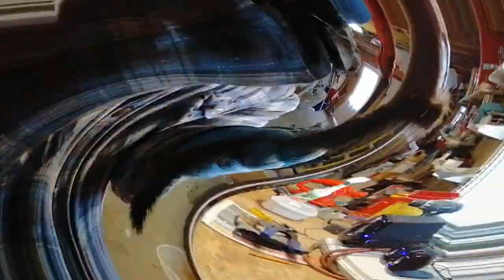Écorchage de Vison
Démonstration D'écorchage de vison...